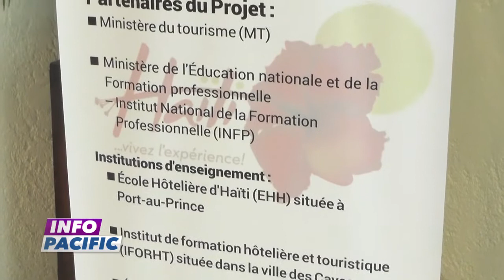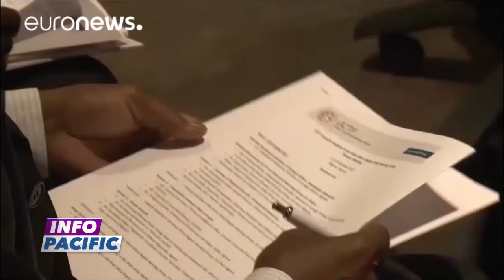Journal 25 OCTOBRE 2017 présenté par Ruth Djinie FILS AIMÉ - 2H